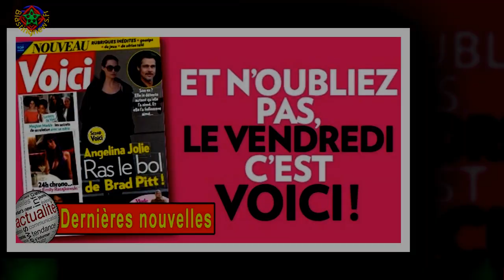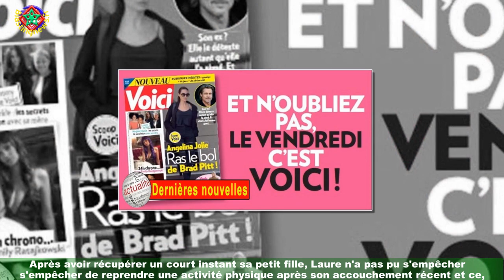Laure (MAPR 5) maman : une semaine après accouchement, elle se remet au sport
Une semaine après l'accouchement, sur son compte Instagram, Laure, vedette du programme de dating Mariés au Premier Regard,avait annoncé déjà reprendre le chemin du travail. "Reprise du travail", avait-elle partagé dans une story Instagram.Celle-ci avait tout de même précisé retravailler "dans le temps disponible entre biberons,